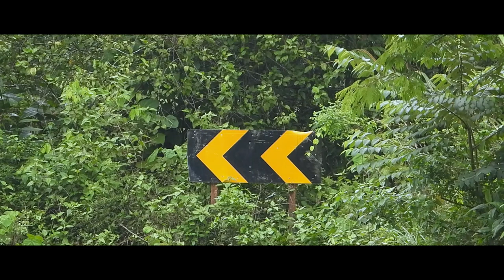ഭീകര മഴയും കോടമഞ്ഞും! | Kerala | Birding | Malayalam | Vlogoskie e22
wildlife bird thattekkad kerala tourist destination idukki ernakulam peacock oriental darter pigeon myna salim ali bird trail nikon p1000 wildlife photography thattekad bird trail salim ali bird trail forest trail forest road forest hunting eating fishing egret heron cormorant parrot parakeet eagle owl Dr. Salim Ali Bird Sanctuary Thattekkad Bird Sanctuary thattekad bird sanctuary thodupuzha kudayathoor aanakkayam vayanakavu gbbc ebird great backyard bird count kulamavu dam kulamavu lake forest birds fishing  eagle crow bulbul kerala forest trekking dove kingfisher shikra hawk black eagle booted eagle yellow browed bulbul red whiskered bulbul greenish warbler mountain sunset tea plantation munnar hills meadows pine forest vagamon tourist places aanakkayam thodupuzha kolapra egret bee eater bird oriental darter